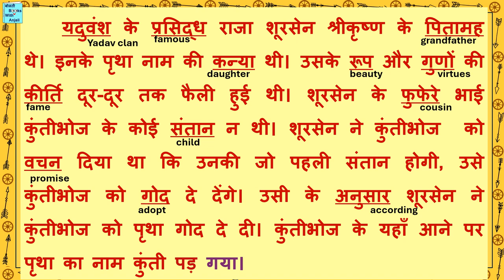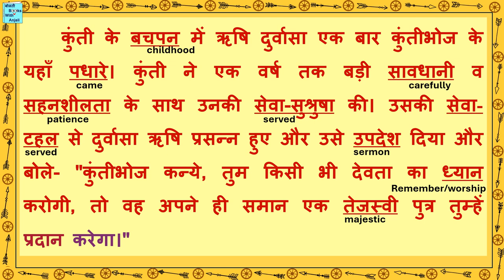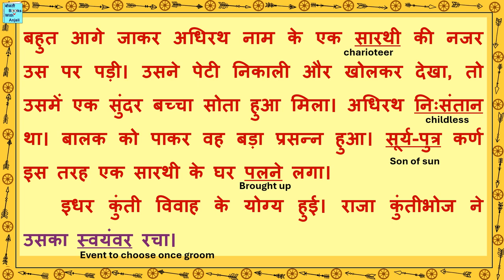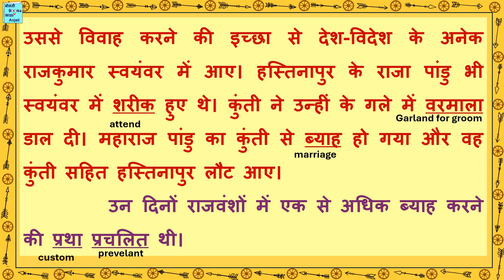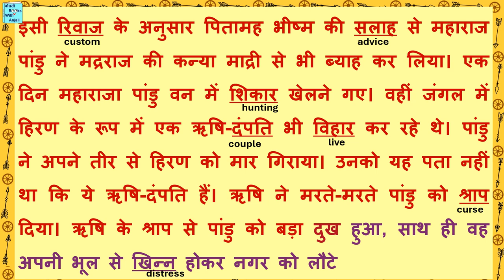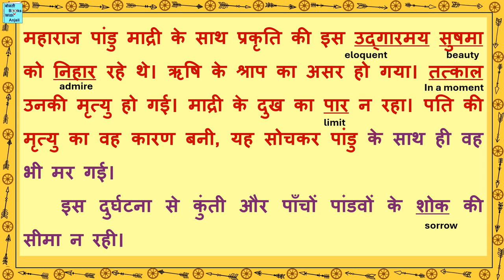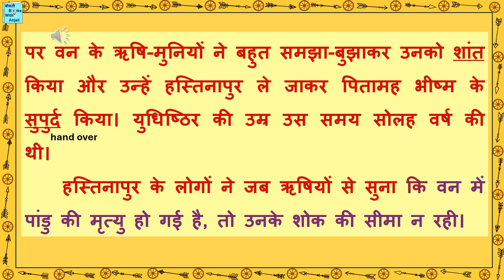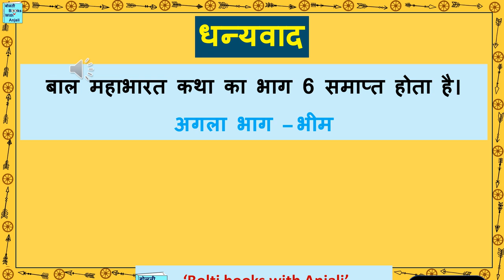बाल महाभारत कथा भाग 6 कुंती. Bal Mahabharat katha part 6 Kunti. Hindi Reading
बाल महाभारत कथा भाग 6 कुंती। Bal Mahabharat katha part 6 Kunti. Hindi Reading. Let's Read Mahabharat in Hindi.
Bal Mahabharat Katha is the Hindi supplementary book of subject Hindi for class 7, CBSE, published by NCERT. The purpose of the book is to read and learn Hindi. In this video, we will read chapter/part 6 Kunti of Bal Mahabharat Katha. The meanings of difficult and new words are given in English. The questions and answers based on this chapter are given in a separate video. The link for that video is given above.
बाल महाभारत कथा एन.सी.ई.आर.टी. द्वारा प्रकाशित कक्षा 7, सी.बी.एस.ई. के लिए हिंदी विषय हिंदी की पूरक पुस्तक है। पुस्तक का उद्देश्य हिंदी पढ़ना और सीखना है। इस वीडियो में हम बाल महाभारत कथा के अध्याय / भाग 6 कुंती पढ़ेंगे। कठिन और नए शब्दों का अर्थ अंग्रेजी में दिया गया है। इस अध्याय पर आधारित प्रश्न और उत्तर अलग वीडियो में दिए गए हैं। उस वीडियो का लिंक विवरण में दिया गया है।
Mahabharat Katha
Bal Mahabharat
Mahabharat kathaen
prashn uttar
बाल महाभारत
Mahabharat bhag 6
Mahabharat part 6